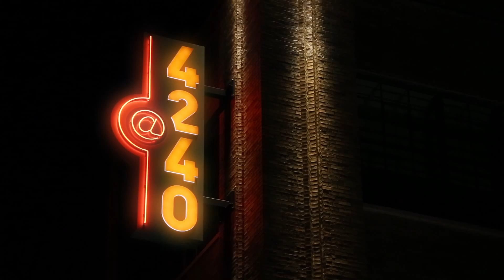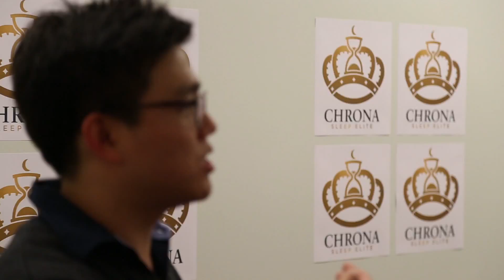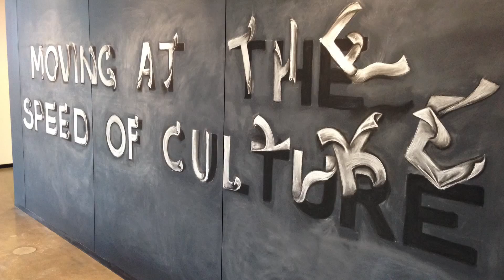Cortex Innovation Community Welcomes CIC to St. Louis - in a BIG way!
On September 29, 2014, CIC-St. Louis officially opened its doors in the Cortex Innovation Community. To celebrate their launch and show off their new space, CIC threw an epic party. Enjoy the highlights!